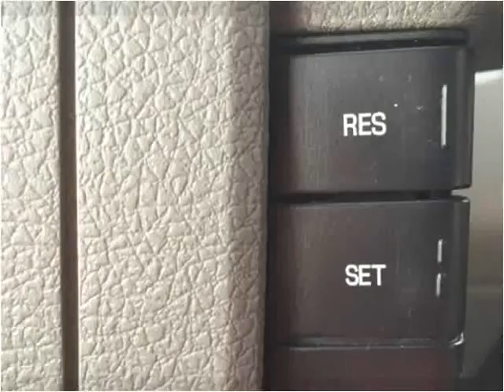2007 Ford F-150 Used Cars Pease MN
This 2007 Ford F-150 is available from Hi-Way Auto Sales.